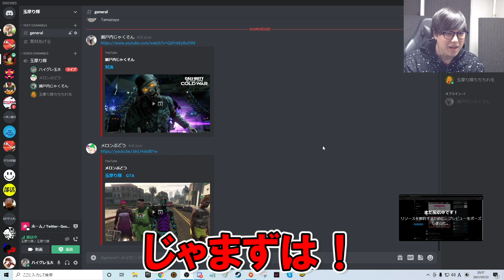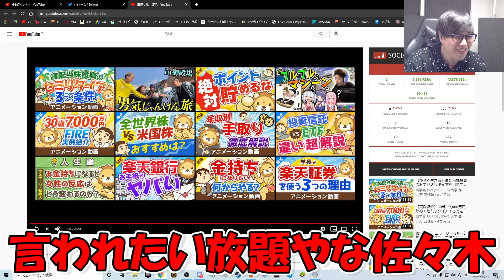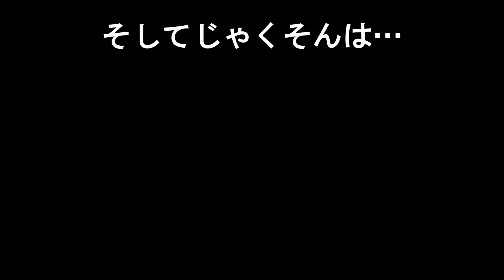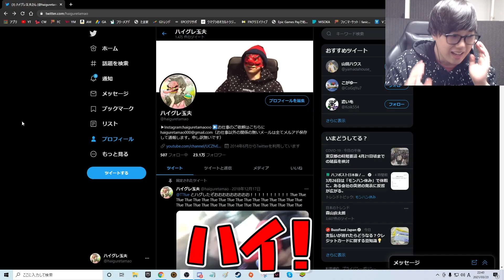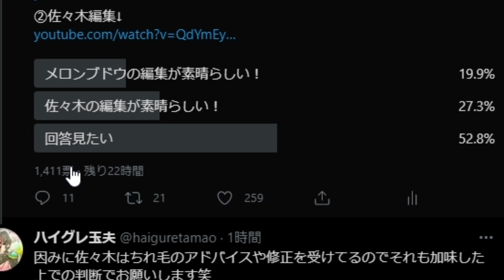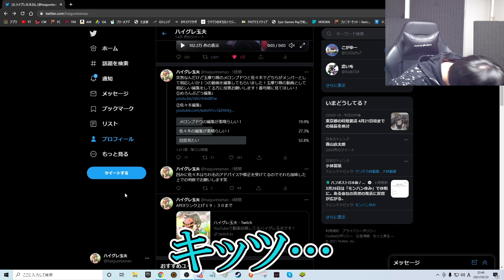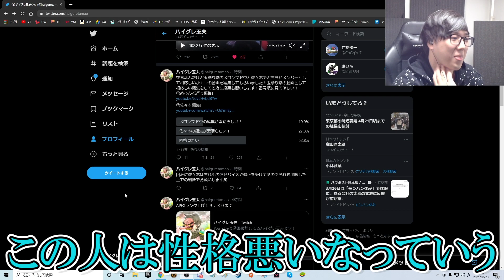このチャンネルに相応しいメンバーを決めます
やっぱりあの男は裏切ってきました笑

編集：じんのちゃん